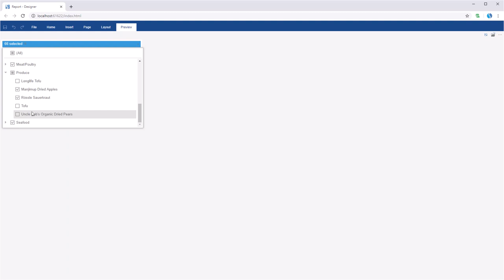JS Dashboard: Creating Dashboard with Tree View Box [Shot on v2019]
This video demonstrates how to:
1 Add Tree View Box;
2 Apply settings to it.